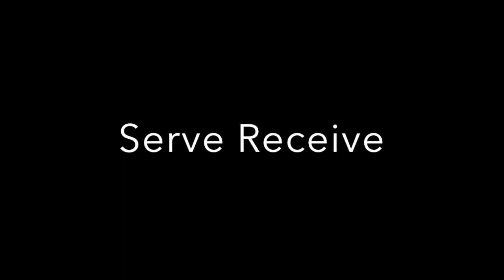Nicole Robison 2021 June 8-9 Highlights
Highlight video from BeachDig Showcase June 7 and SSOVA 18 Open tournament June 9